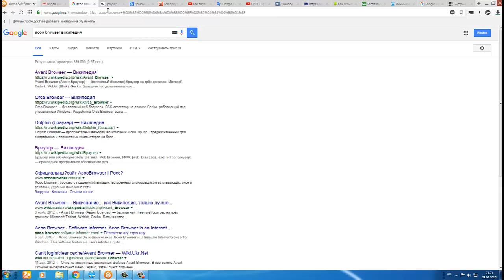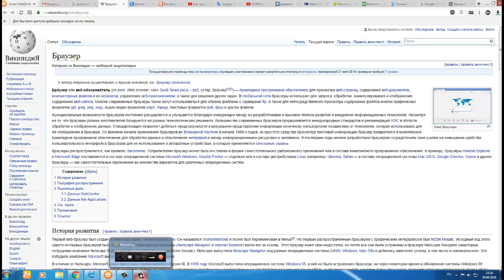Браузер что это и зачем он нужен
Бра́узер или веб-обозрева́тель (от англ. Web browser, МФА: [wɛb ˈbraʊ.zə(ɹ), -zɚ]; устар. бро́узер — прикладное программное обеспечение для просмотра веб-страниц; содержания веб-документов, компьютерных файлов и их каталогов; управления веб-приложениями; а также для решения других задач. В глобальной сети браузеры используют для запроса, обработки, манипулирования и отображения содержания веб-сайтов. Многие современные браузеры также могут использоваться для обмена файлами с серверами ftp, а также для непосредственного просмотра содержания файлов многих графических форматов (gif, jpeg, png, svg), аудио-видео форматов (mp3, mpeg), текстовых форматов (pdf, djvu) и других файлов.

Функциональные возможности браузеров постоянно расширяются и улучшаются благодаря конкуренции между их разработчиками и высоким темпом развития и внедрения информационных технологий. Несмотря на то, что браузеры разных изготовителей базируются на разных технологических решениях, большинство современных браузеров придерживается международных стандартов и рекомендаций W3C в области обработки и отображения данных. Стандартизация позволяет добиться предсказуемости в визуальном представлении информации конечному пользователю независимо от технологии, которая использована для её отображения в браузере. Со времени начала применения браузеров во Всемирной паутине в начале 1990-х годов, из простого средства просмотра текстовой информации браузер превратился в комплексное прикладное программное обеспечение для обработки данных и обеспечения интерфейса между информационными ресурсами и человеком. В последние годы многие разработчики браузеров сосредоточили свои усилия на повышении удобства пользовательского интерфейса браузеров для их использования в аппаратных устройствах, в которых применяются сенсорные экраны.

Браузеры распространяются, как правило, бесплатно. Потребителям браузер может быть поставлен в форме самостоятельного (автономного) приложения или в составе комплектного программного обеспечения. К примеру, браузеры Internet Explorer и Microsoft Edge поставляются в составе операционной системы Microsoft Windows; Mozilla Firefox — отдельно или в составе дистрибутивов Linux (например, Ubuntu); Safari — в составе операционной системы Mac OS X; Google Chrome, Opera и другие браузеры — как самостоятельные приложения во множестве вариантов для различных операционных систем.